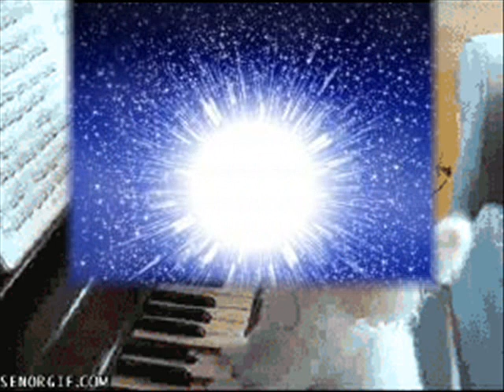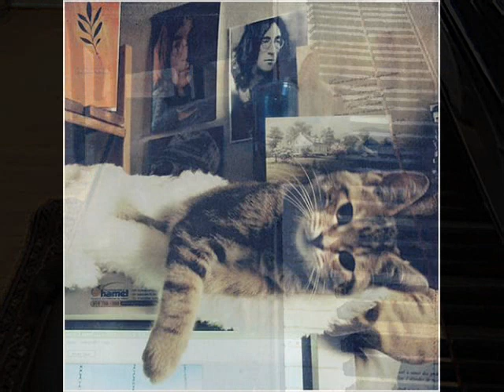BLUE BLUE BLUES by Nick108